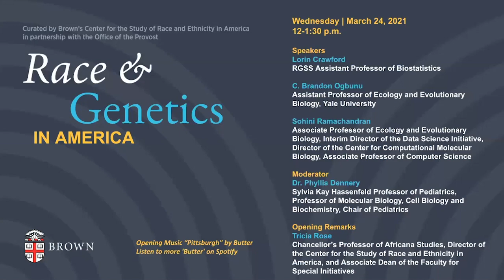Race & Genetics in America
Please join us for a panel discussion, Race & Genetics in America, that took place on Wednesday, March 24, 2021.

This discussion features:
- Lorin Crawford, RGSS Assistant Professor of Biostatistics
- C. Brandon Ogbunu, Assistant Professor of Ecology and Evolutionary Biology, Yale University
- Sohini Ramachandran, Associate Professor of Biology, Director of Graduate Studies for the Center for Computational Molecular Biology, Associate Professor of Computer Science
- Moderated by Phyllis Dennery, Sylvia Kay Hassenfeld Professor of Pediatrics, Professor of Molecular Biology, Cell Biology and Biochemistry and Chair of Pediatrics.

For more information and to register for Race & Genetics in America, please

Brown University